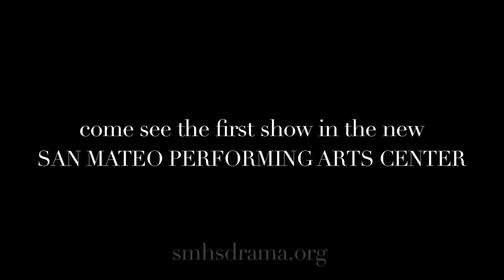The Drowsy Chaperone (Promo)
Come see SMHS' The Drowsy Chaperone in the NEW San Mateo Performing Arts Center, October 24-27, 2013!

SMHSDrama.org